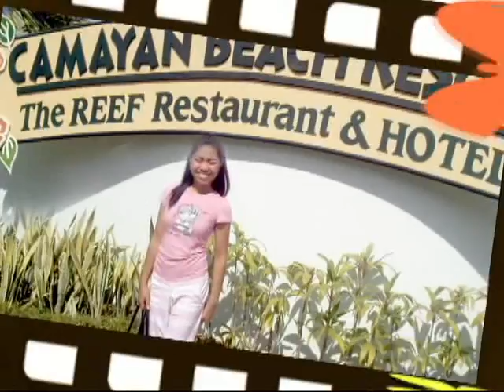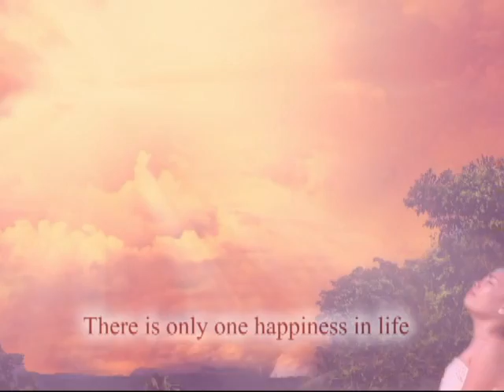Ian + Myra AVP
Coverage By Arhed Photoshop Located at 268 Montillano St. Alabang, Muntinlupa City. Near Lianas Supermarket